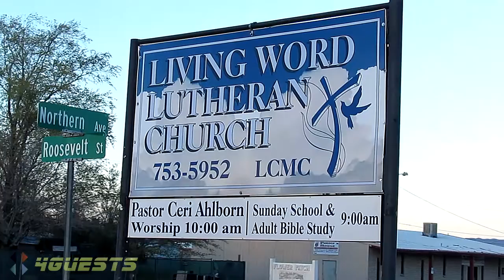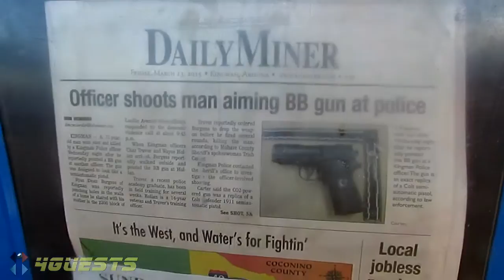EL TIO RESTAURANT ~ MEXICAN FOOD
Kingman, AZ.  Eating at the El Tio Taco Shop Restaurant.  Pretty good authentic Mexican food.  Located on Northern Avenue across from Living Word Lutheran Church.

This is high definition [HD] video for Youtube.

Peace,